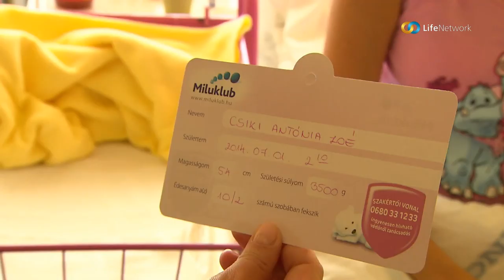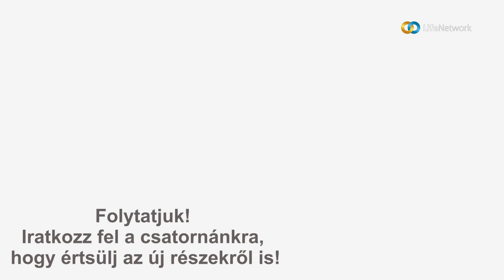"Egy hétig nem szóltam a feleségemhez!" Eszter és Antal igaz története 3. rész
"Napok óta úgy fekszem le hogy vajon mi lesz éjszaka... Aztán reggel felébredek és semmi nem történt... Vajon hol leszek, hogy indul... milyen érzés... Aztán elfog a pánik... Úristen, egy baba! Mit fogok vele kezdeni? Őt nem adhatom vissza! Ő az enyém, örökre!" - Talán sokak számára ismerős kérdések kavarogtak a fiatal gyógyszerésznő, dr. Juhász Eszter fejében. Bizonytalanságát az is fokozta, hogy a párja, mikor megtudta, hogy Antal helyett Antóniát várnak, nem leplezte csalódottságát és napokra magába zárkózott.